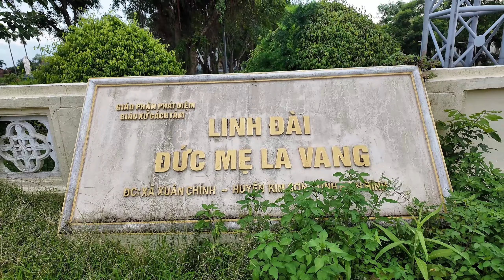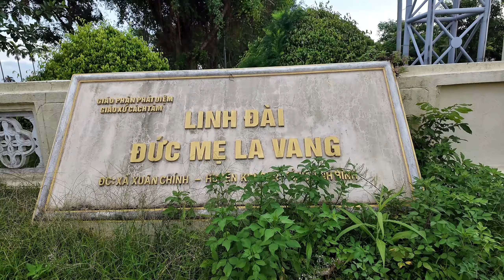UỐNG NƯỚC NHỚ NGUỒN l Chiến Râu Bonsai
Vui thú điền viên với cảnh cây,
Chăm lo vun xới góc riêng này,
Tỉa cành, uốn tán nuôi hình đẹp,
Chọn gốc, gây mầm tạo nét say,
Thế trực, dáng hoành tùy trí óc,
Long chầu, hổ phục bởi bàn tay,
Ngắm cây tức cảnh, hồn lai láng,
Mượn tứ gieo vần, dạ đắm say...!